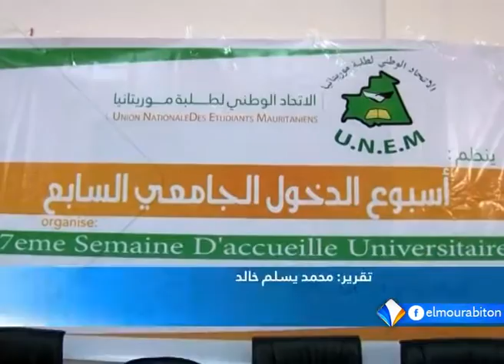حبيب الله ولد اكاه: الأمين العام للاتحاد الوطني لطلبة موريتانيا ـ ضيف التاسعة 16ـ02ـ2017.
حبيب الله ولد اكاه: الأمين العام للاتحاد الوطني لطلبة موريتانيا ـ ضيف نشرة التاسعة 16ـ02ـ2017 من قناة المرابطون.